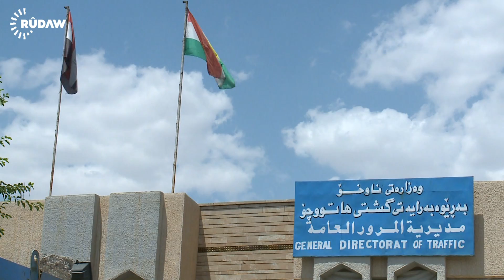ئاماری بەڕێوەبەرایەتی هاتووچۆی هەرێمی کوردستان